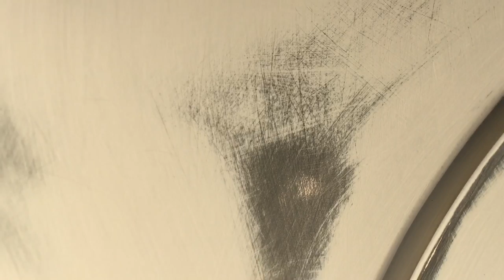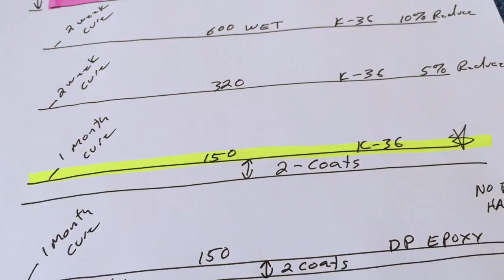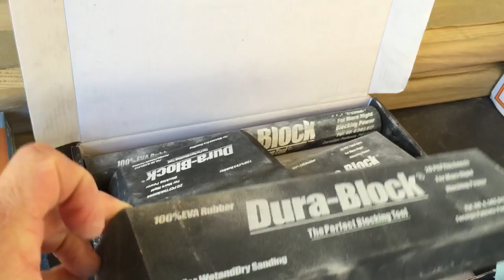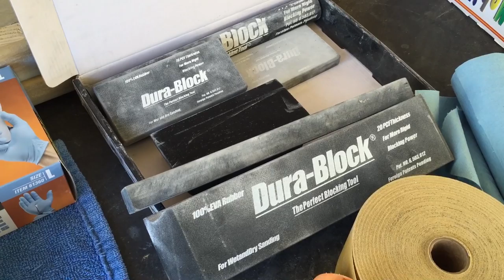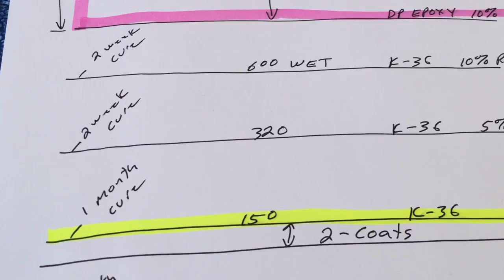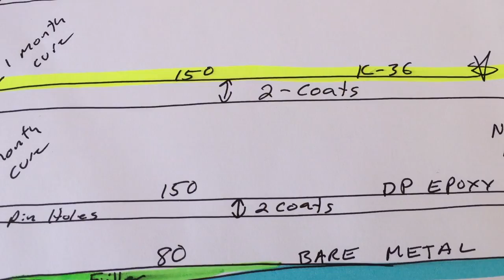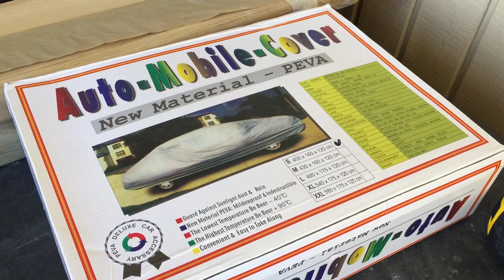1967 Porsche 911 restoration Video 6 Sanding 1st layer of K36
Achieving the perfect paint job! August 2016
Sanding 1st layer of K36 what to look for and look out for
An up close tutorial of tips and pointers for achieving
perfect body work and paint through sanding and good technique!
Welcome to our new Super Store!